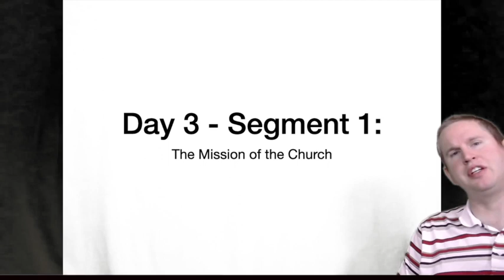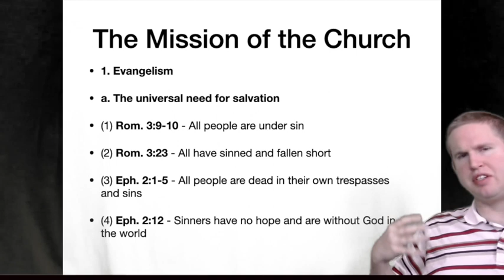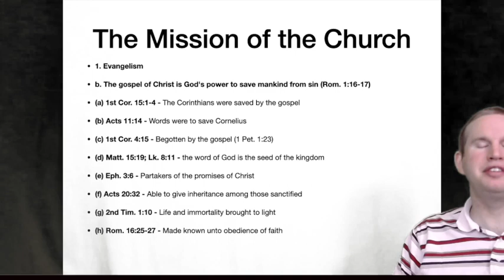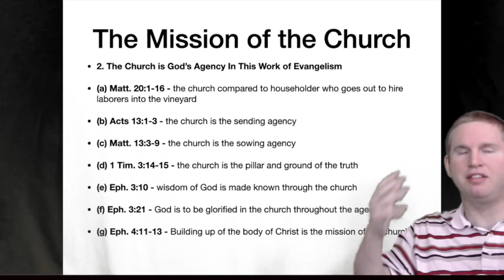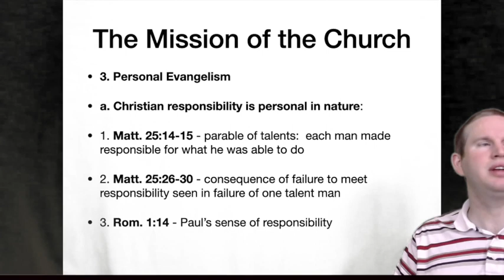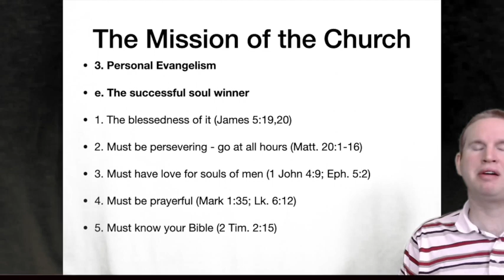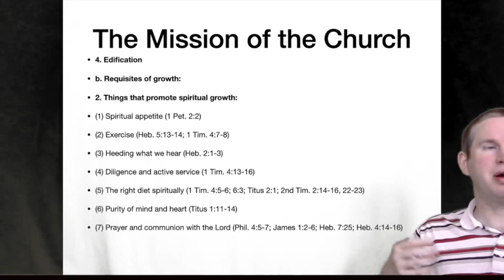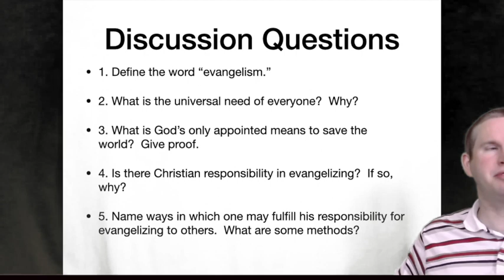The New Testament Church - Day 3 - Segment 1